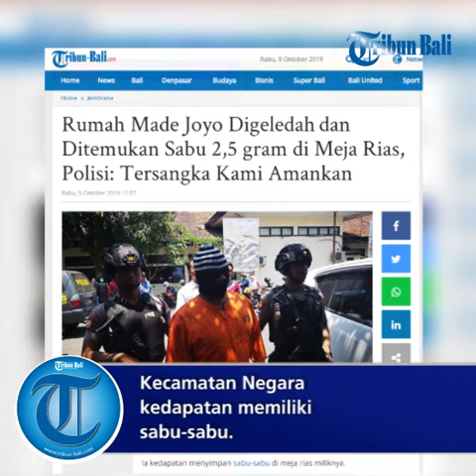Rumah Made Joyo Digeledah dan Ditemukan Sabu 2,5 gram di Meja Rias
I MadeJoyo Andoyo alias Dek Oleh (37) warga Banjar Tegalasih, Desa Batuagung Kecamatan Negara kedapatan memiliki sabu-sabu.Iakedapatan menyimpan sabu-sabu di meja rias miliknya.Akibatnya,ia pun memakai rompi oranye tahanan Satreskoba Polres Jembrana."Tersangkakami amankan atas kepemilikan sabu, yang disimpan di rumahnya," ucapKapolres Jembrana, AKBP I Ketut Gede Adi Wibawa,Rabu (9/10/2019).Ketutmenyebut, tersangka memiliki sabu-sabu sebanyak 2,50 gram.Terbagidalam dua paket siap edar. Selain tersangka, disita pula barang bukti lain daribeberapa ruangan rumahnya.Diantaranya, kotak plastik, alat isap sabu-sabu, kotak permen, cotton bud, sebuahjarum, potongan pipet, pipa kaca, potongan plastik warna hitam, korek api gasdan sebuah handphone."Tersangkamendapat dari seseorang dan mengaku barang bukti itu didapat dari seorangberinisial K (DPO)," jelasnya. (*)